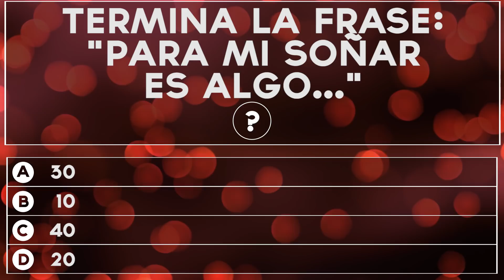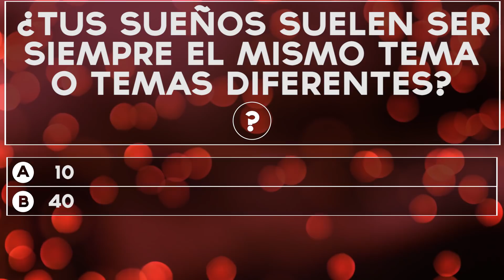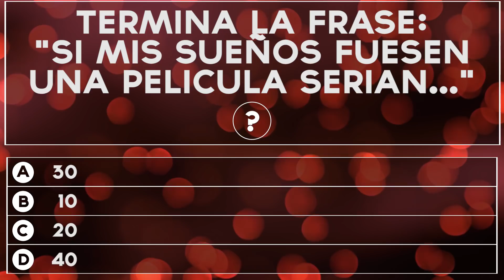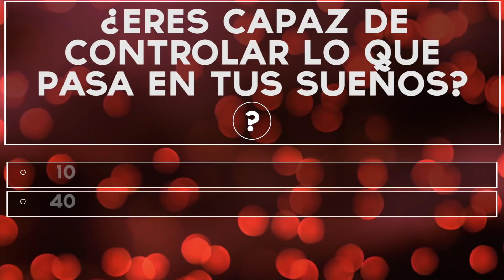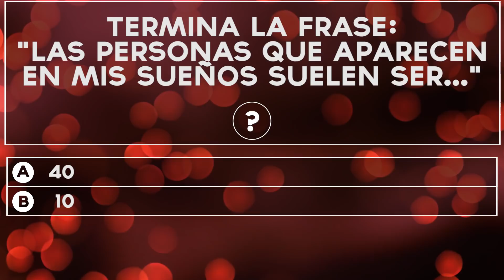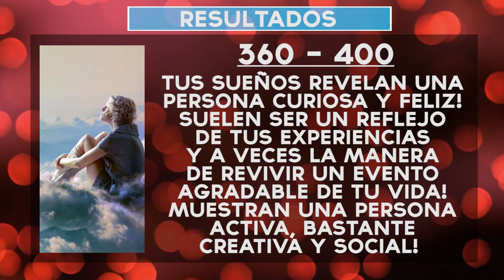¿Qué dicen tus sueños de ti? | Test Divertidos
¿Qué dicen tus sueños de ti y de tu personalidad? Descubre lo que dicen tus sueños de ti con este divertido test!

Bensounds
Silent Partner
Twin Musicom
Audionautix